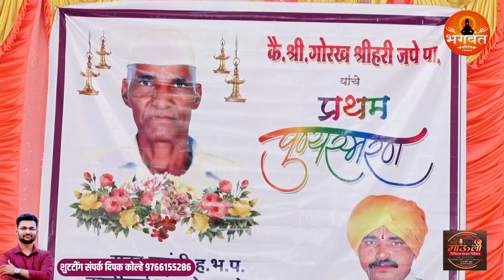कै.श्री.गोरख श्रीहरी पा.जपे यांचे प्रथम पुण्यस्मरण कीर्तनकार ह.भ.प भास्कर महाराज भाईक marathikirtan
तुमच्या कीर्तनाची शुटटींग काढून चॅनेलवर प्रसारित करायची असल्यास खालील नंबर वर संपर्क साधावा.